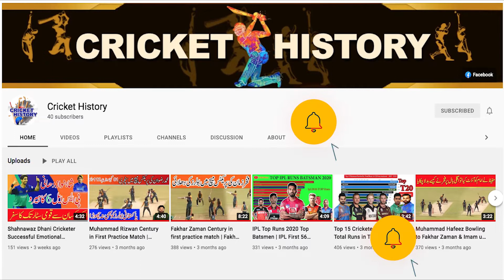1999 Pakistan Vs Australia Cricket World Cup Final | Cricket Match Documentary | Cricket History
#1999 Cricket World Cup# ICC# Pakistan Vs Australia
Cricket World Cup Final | Documentary | Cricket History
History of the Cricket World Cup 1999. ICC Cricket World Cup 1999 final match is a great documentary about it. I am sure those people who remembered this match will definitely love this documnetry.